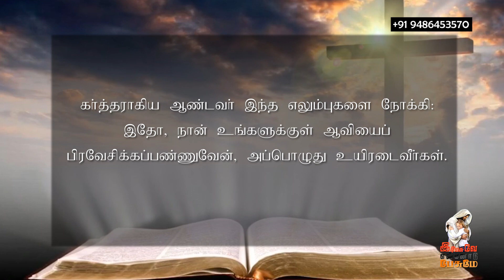29.04.2021 l இயேசுவே என்னோடு பேசுமே ¦ தின தியானம் ¦ தமிழ் ¦ Sis J Janet Shanti